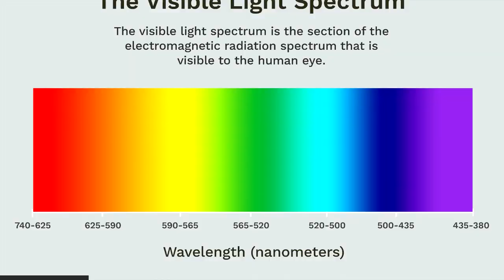OMG HOW?!! (Minecraft Build Battle)